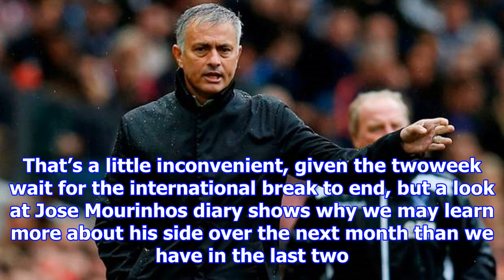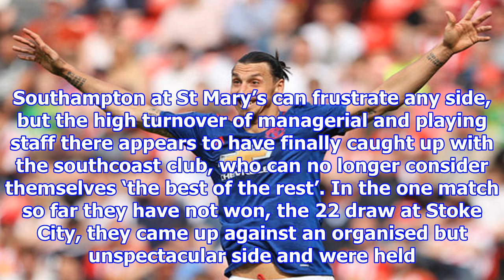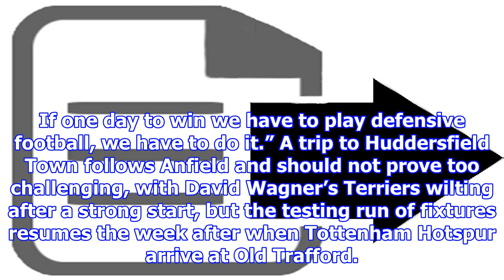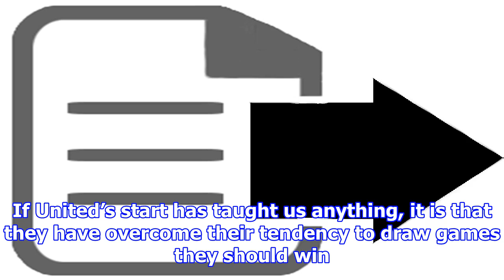We're about to learn how good manchester united really are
Manchester Uniteds season starts now. That’s a little inconvenient, given the twoweek wait for the international break to end, but a look at Jose Mourinhos diary shows why we may learn more about his ...